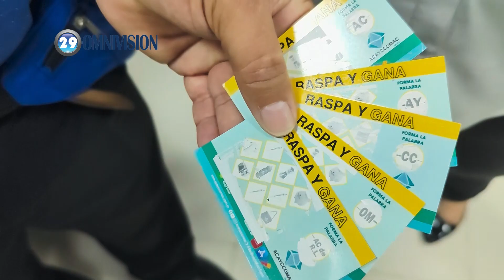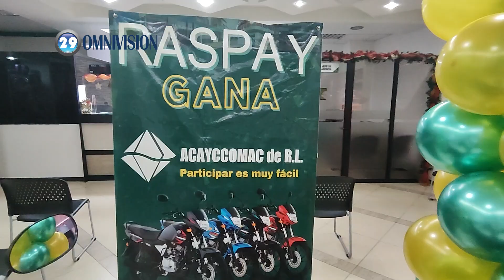ACAYCCOMAC de R.L entrega la tercera motocicleta en su promoción raspa y gana 🏍️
La Promoción de ACAYCCOMAC de R.L. raspa y gana ya tiene a sus tres primeros ganadores de las cinco motocicletas, por lo que la cooperativa realizó la entrega a los felices ganadores.